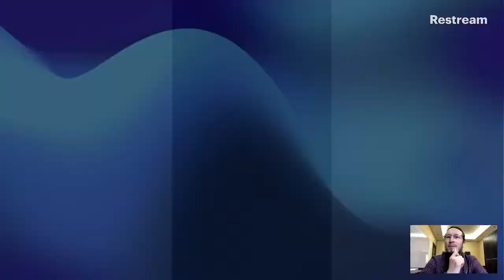Близость Аллаха к своим рабам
✅Друзья, ин шаа Аллах, на протяжении всего Рамадана мы будем делать совместные прямые эфиры на учебной платформе Академии «Медина»